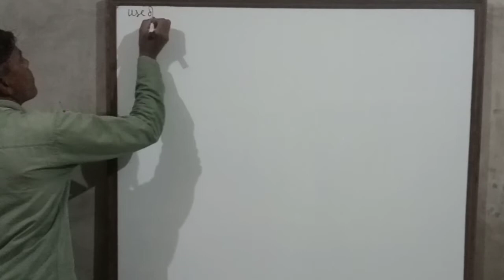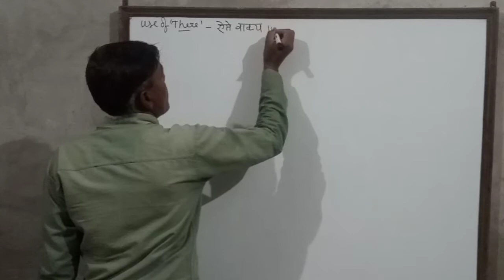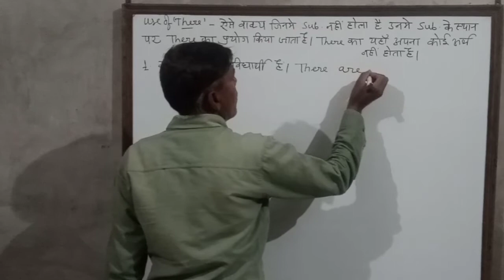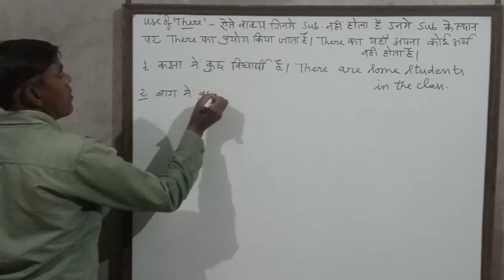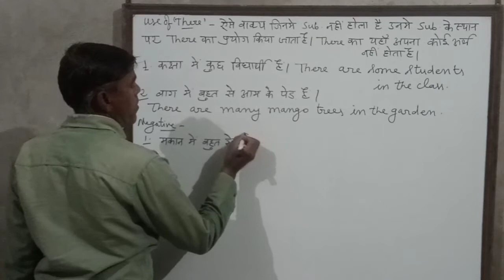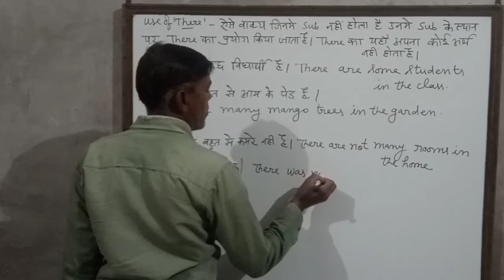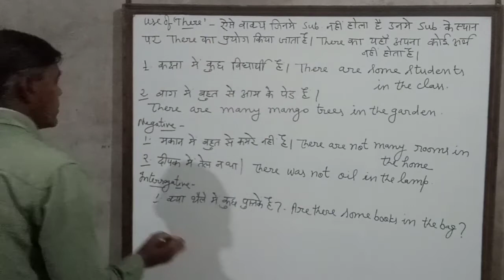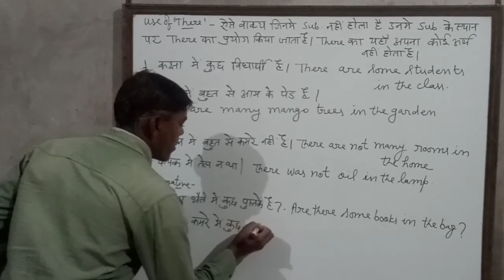use of there- English grammar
PCM subject learning channel
Class- 10,12 NCERT hindi
Math, Physics, Chmistery trick video

Hindi, English, math, Physics, chmistery tricks videos🎥🎥🎥
Hindi, English, Math, physics, Chmistery important question videos 🎥🎥

Hindi,English, math, Physics, chmistery Class-10, 12 NCERT Notes

use of there,use of there in hindi,use of there in english grammar in hindi,use of there in sentence,use of there in english,